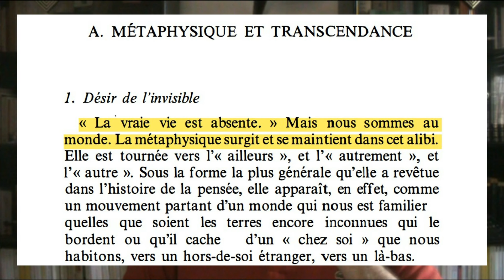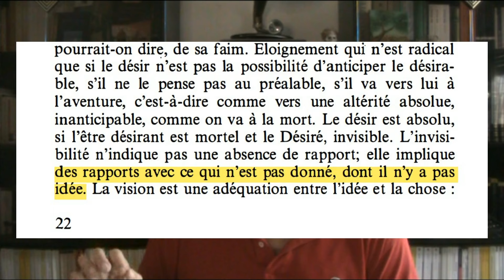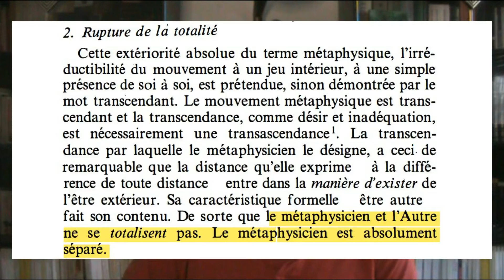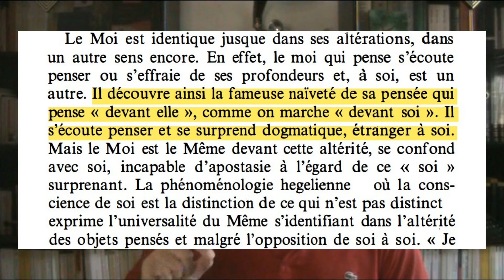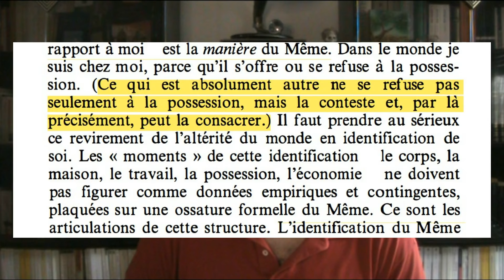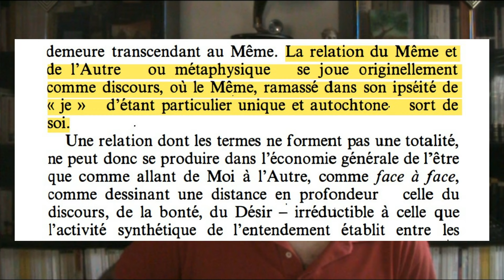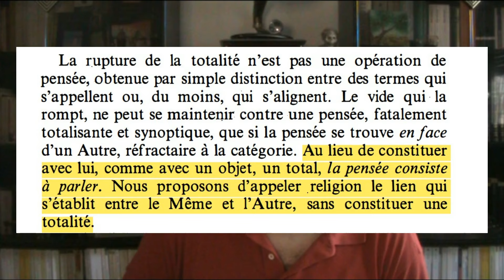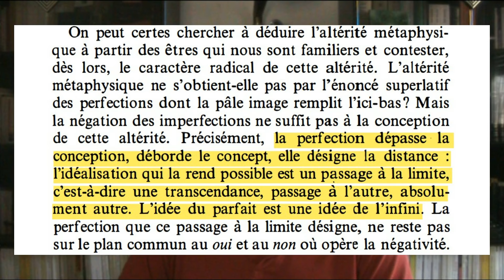3.1.1/7 Transcendance et Métaphysique I Totalité et Infini par Emmanuel Levinas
Qu’est-ce que la philosophie première ? Dans son livre Totalité et infini publié en 1961, Emmanuel Levinas propose que l’éthique soit la première philosophie. L’éthique est la partie de notre connaissance qui peut fonder tous les autres domaines de notre connaissance. Traditionnellement, l’ontologie et la métaphysique sont souvent présentées comme la première philosophie. S’engager dans la philosophie, c’est s’interroger sur la réalité fondamentale du monde, sur l’Être. Mais Levinas veut renverser cette notion et soutient que ce qui devrait être à la base de la philosophie, c’est la morale : l’approche de l’Autre qui n’implique ni peur ni hostilité. L’Autre, l’être absolu, est l’Infini qui déchire la totalité et introduit la différence envers laquelle la responsabilité morale est appelée. En répondant à cet appel, la transcendance se produit. La philosophie ne commence alors pas par des questions abstraites sur le monde ou l’indifférence aux événements mondiaux, mais par un engagement éthique avec l’Autre, par l’accueil et les actes de gentillesse. Dès les premières pages, Levinas nous dit que la guerre suspend la morale, et nous ferme ainsi à l’appel de l’Autre.

Sources:
Emmanuel Levinas - Totalité et Infini: Essai sur l'extériorité

Chapters
0:00 Désire de l'invisible
22:03 Rupture de la totalité
1:05:49 La transcendance n'est pas la négativité